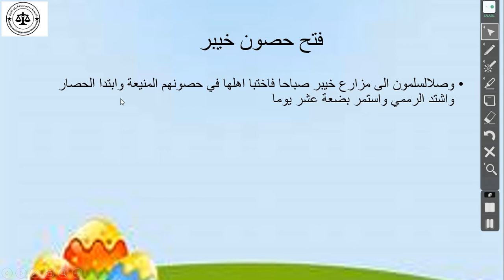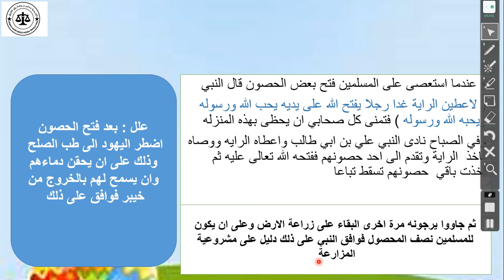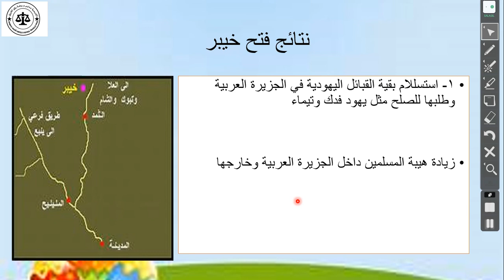حصة التربية الاسلامية للصف التاسع 16-3